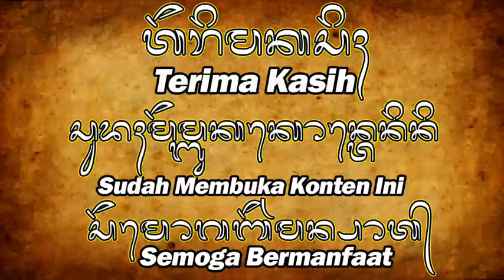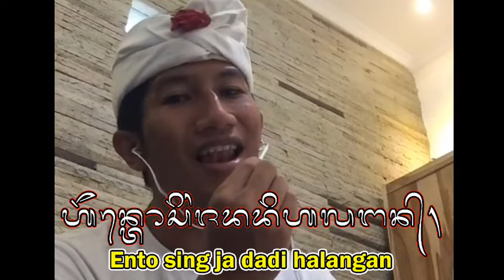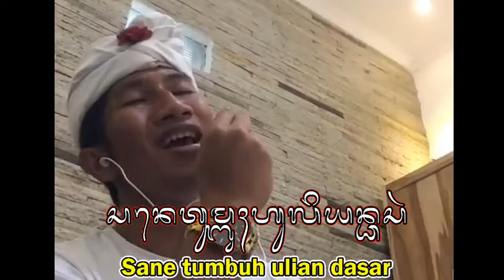Cipta Dewi - Widi Widiana [ Cover by: Handi Riana ] Lirik dengan Aksara Bali dan Gantungan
Lagu Cipta Dewi dipopulerkan oleh Widi Widiana. Pada video kali ini dinyanyikan oleh Handi Riana. Lirik menggunakan Aksara Bali agar teman teman bisa sambila belajar membaca aksara bali dan gantungan nya.